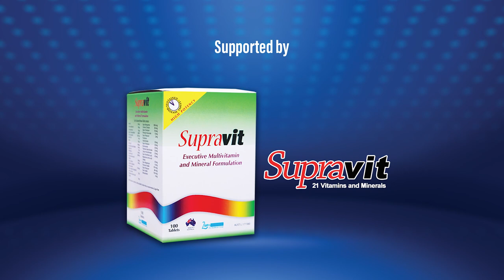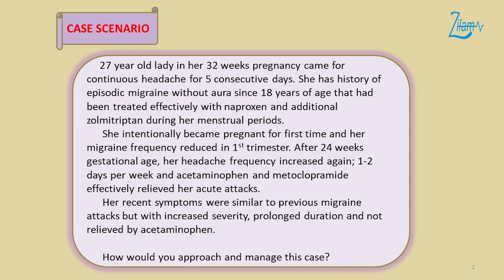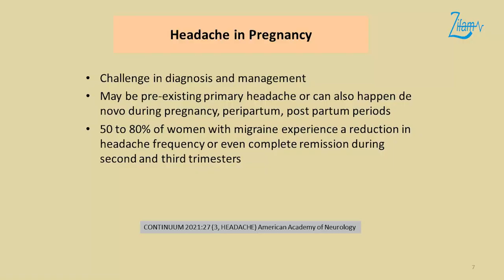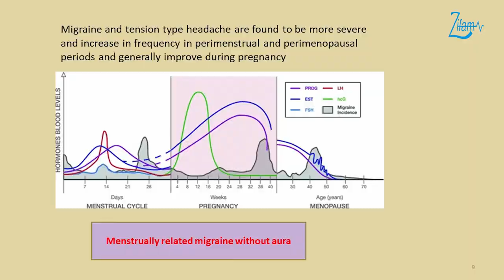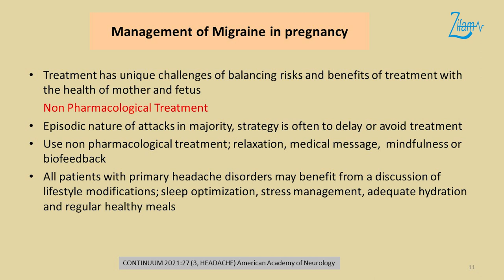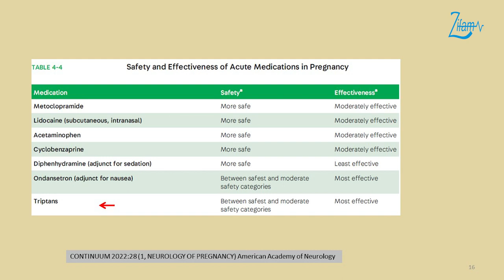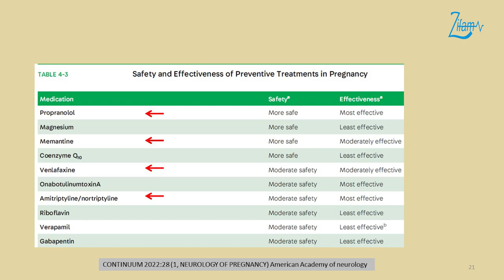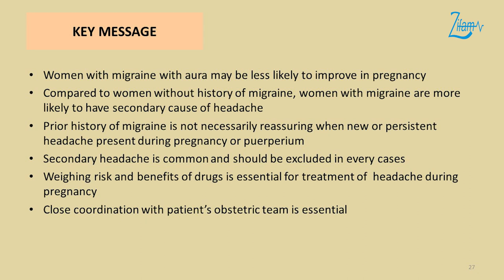Headache in Special Group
Headache in Special Group by Prof  Aye Aye Sann